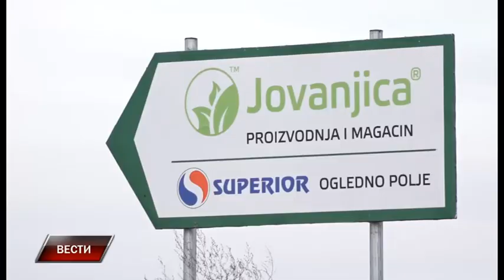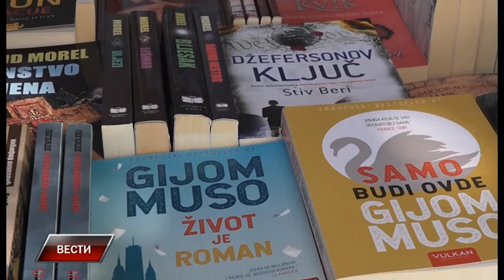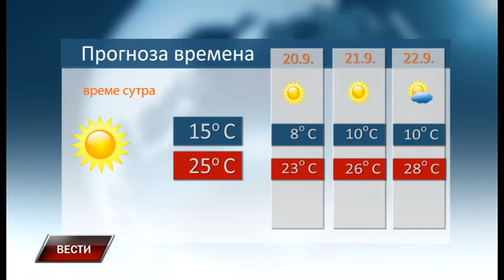Vesti 18 9 2020